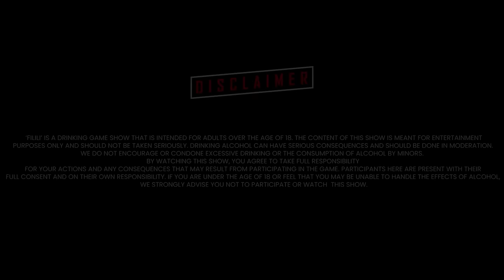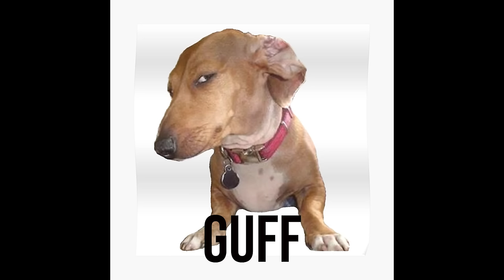FILILI | EPISODE 21 | JHAPALISH | PARADOX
Welcome to our new drinking game show named 'Filili'  where anything can happen! Join us as we welcome a variety of guests from all walks of life to compete in our hilarious and unpredictable challenges.

This show is strictly for those aged 18 and over, as we'll be serving up some adult beverages and plenty of laughs. Our guests will face off in a series of games that will test their skills, endurance, and their ability to hold their liquor!

Each episode, we'll feature a new group of guests who will battle it out for the ultimate prize: bragging rights as the ultimate drinking game champion! From college students to seasoned professionals, anyone can be a contender on our show.

So grab your favorite drink and join us for the wildest and wackiest drinking game show on YouTube! Cheers!

PARADOX PRESENTS
FILILI : TWENTYONE  - JHAPALISH

Find us :-

Participant :
SUHANI
YABESH

Our Team

Director : ROHSIK
Cinematography : Sushant/Sushain
Production Designer/Manager : Sushant Chhetri
Editing : Sushain Tandukar
Post Production : MOMENTS